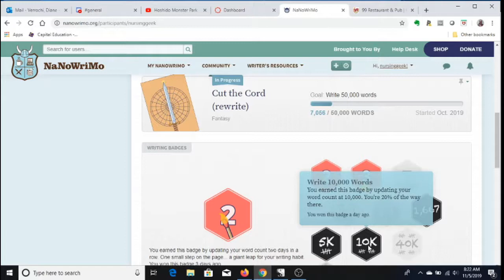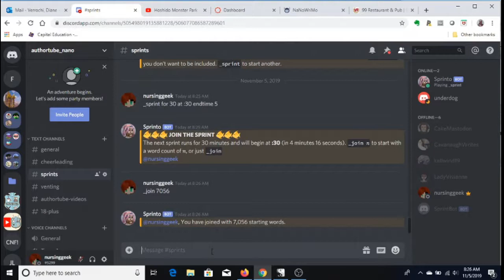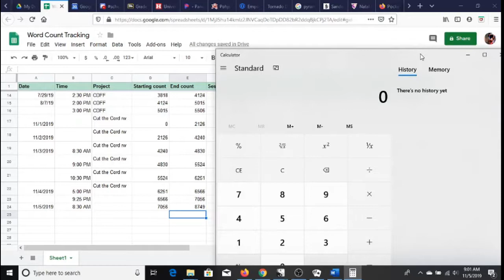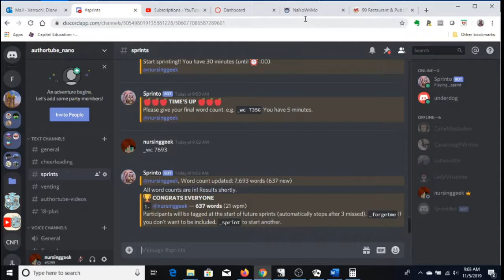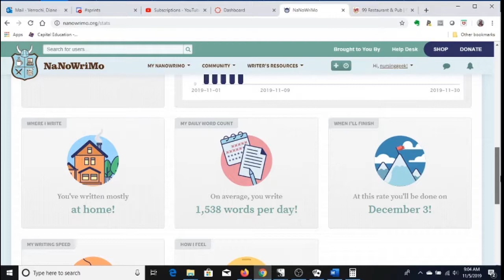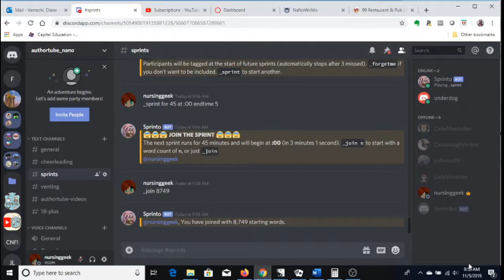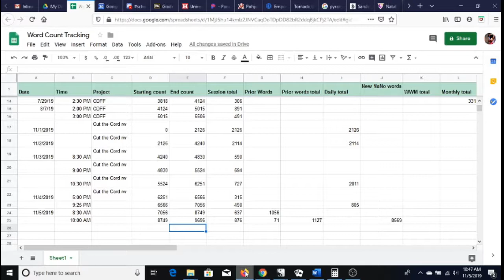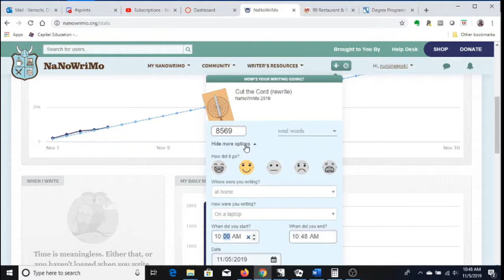NaNoWriMo Days 4 & 5 - Rewriting vs. Revising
In which I’m now a bit behind, but catching back up.  So why not take writing time and use it to blog?
If you’d like to chat or use the sprint bot at my AuthorTube Discord, come

Other Authortubers doing NaNo (this is a VERY incomplete list that will grow as I discover others).